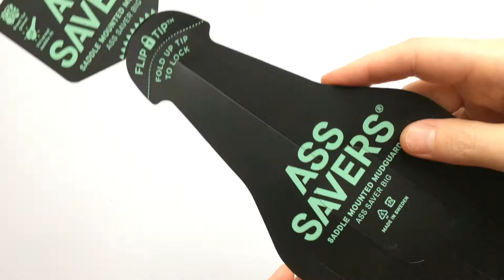Ass Saver Big Nyereg Alá Pattintható Sárvédő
30-50 mm széles gumijú bringákhoz (ezek elsősorban mountain bike-ok) használható levehető, feltekerhető sárvédő.